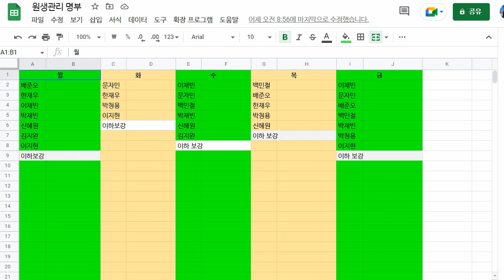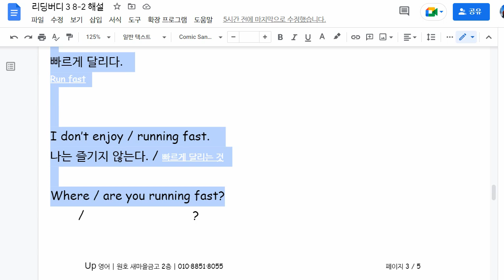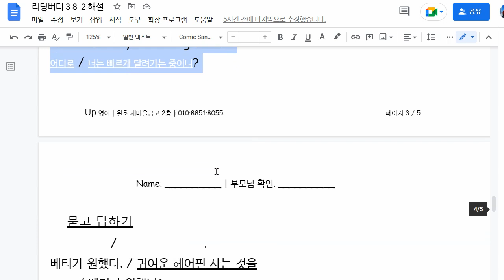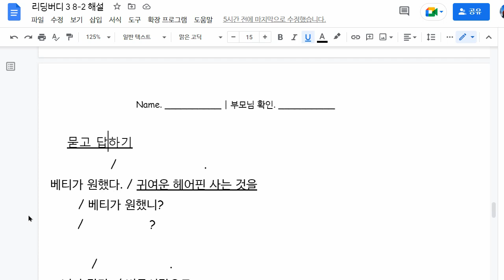배준오 2022 08 25 해설 성취도 확인 70 재점검 예정